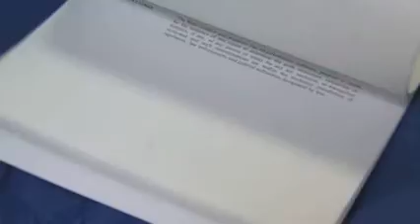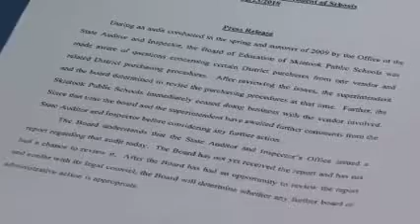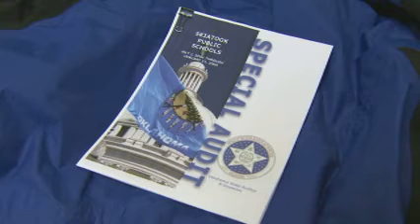OETA Story on Skiatook School Audit Discrepancies aired on 02/23/10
This story aired on the Oklahoma News Report (ONR) on OETA-The Oklahoma Network. The reporter is Angela Rosecrans; photojournalist is Edwin Wilson.

 AT A TIME WHEN PUBLIC SCHOOLS IN OKLAHOMA ARE FACING THE LOSS OF TEACHERS AND PINCHING EVERY PENNY TO GET BY, THE STATE AUDITOR HAS FOUND ONE DISTRICT THAT HE SAYS HAS WASTED 100'S OF THOUSANDS OF DOLLARS.
     THE RESULTS OF A YEAR LONG AUDIT OF SKIATOOK PUBLIC SCHOOLS ARE NOW PUBLIC.
     AND, THE RESULTS SHOW A PURCHASING PROCESS THAT WILDLY INFLATED THE COSTS OF THE MOST COMMON OF SUPPLIES
    O-E-T-A'S ANGELA ROSECRANS REPORTS.